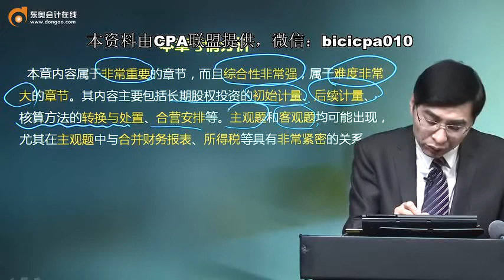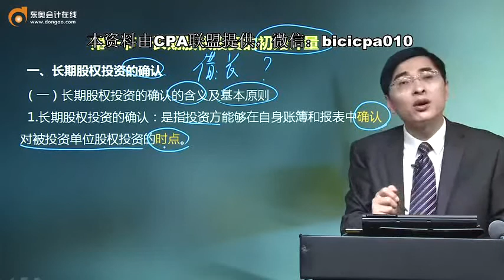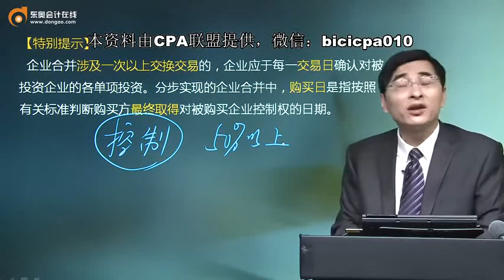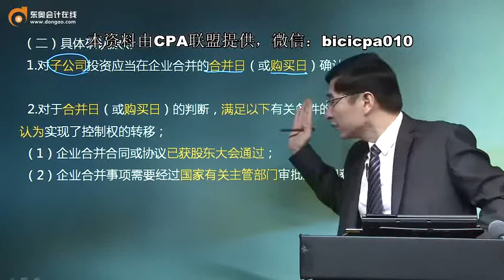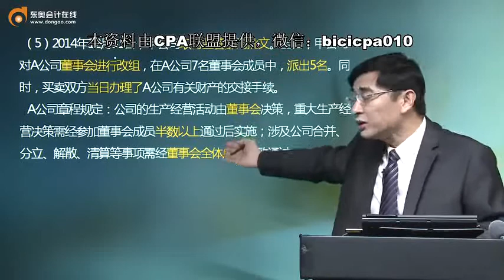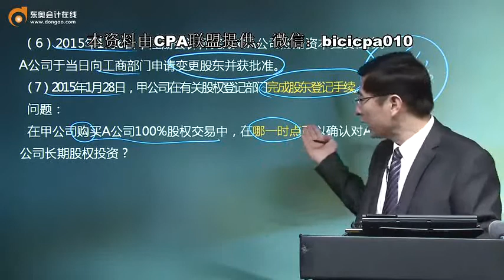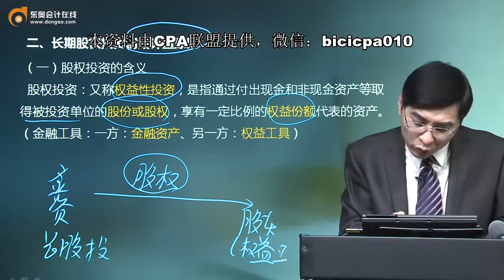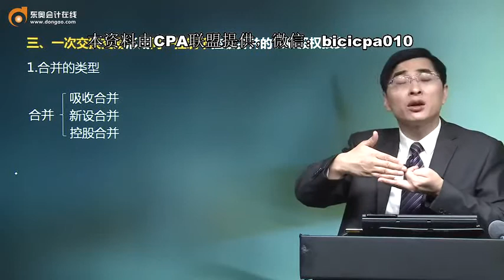2018CPA会计 张敬富基础班 014 0701